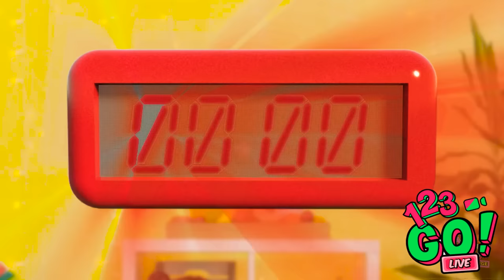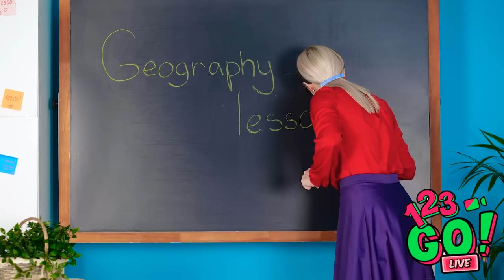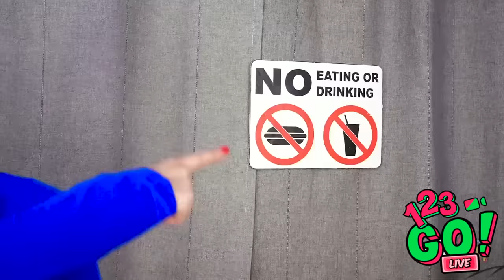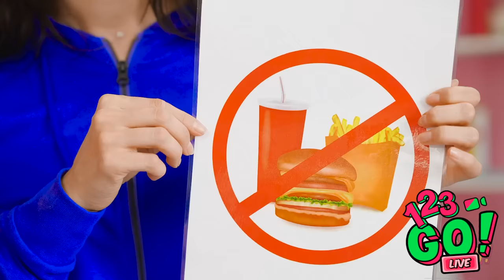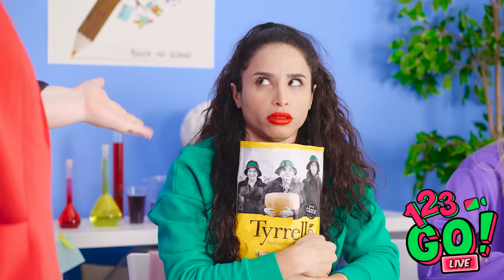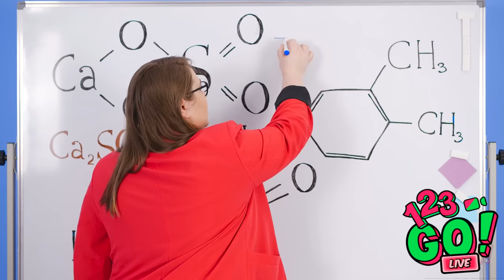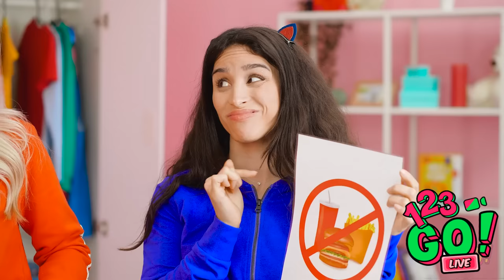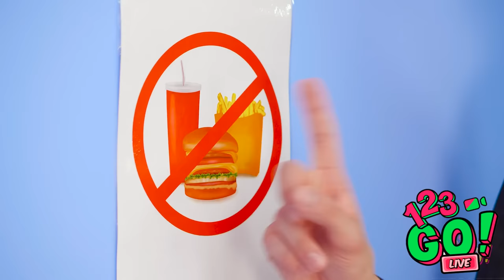COOL WAYS TO SNEAK CANDIES INTO CLASS || Crazy Food Ideas By 123 GO! LIVE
We know, we know, you absolutely love challenges involving food and today we’re offering you something you’ll find even more appetizing, 100 layers of food!